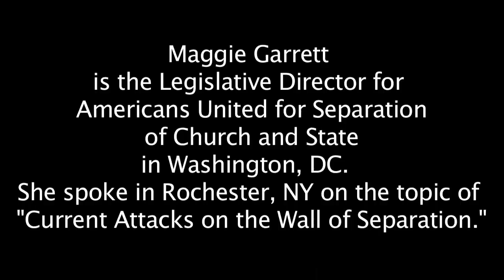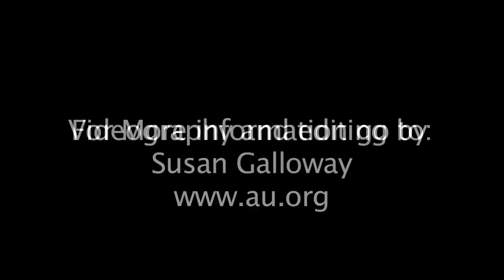Current Attacks on the Wall of Separation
Maggie Garrett is the Legislative Director for Americans United for Separation of Church and State in Washington, DC.
She spoke in Rochester, NY on the topic of  "Current Attacks on the Wall of Separation."